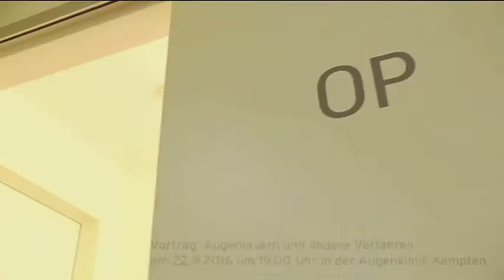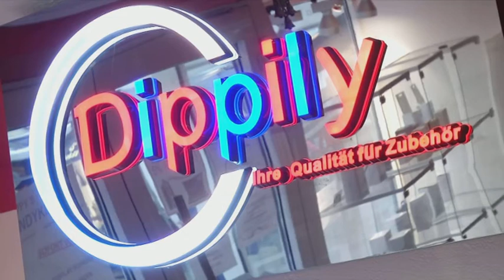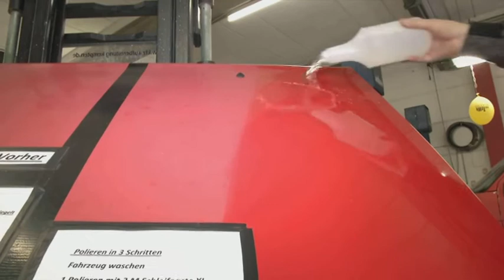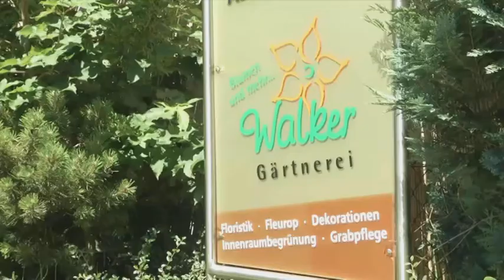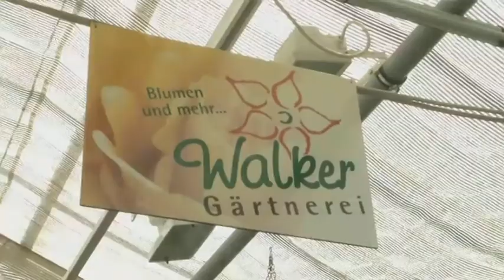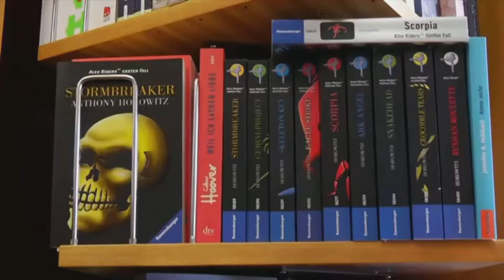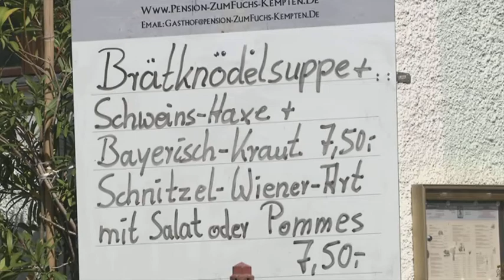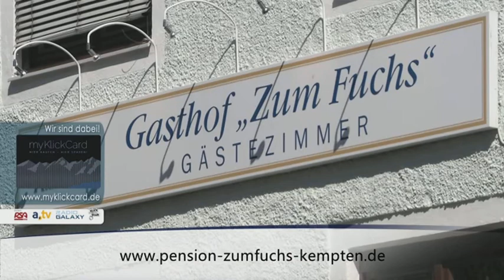Tipps und Trends - 16. September 2016